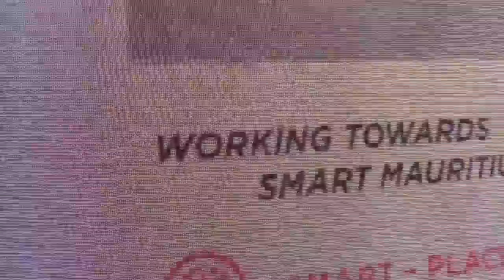Maurice Info - Une actualité par heure - Premier coup de pioche du Victoria Urban Terminal